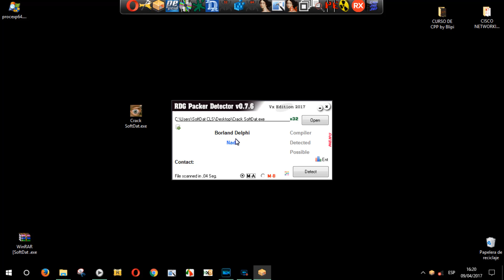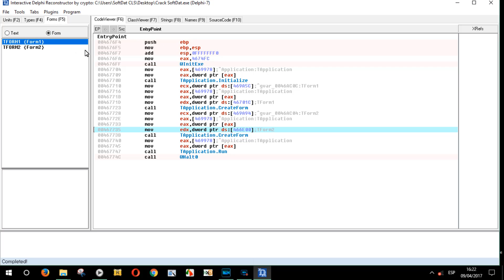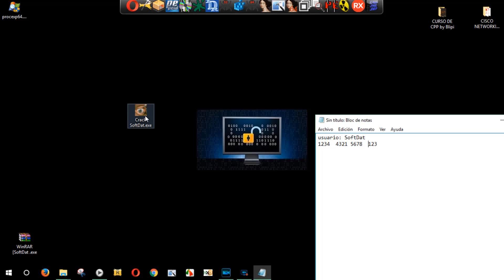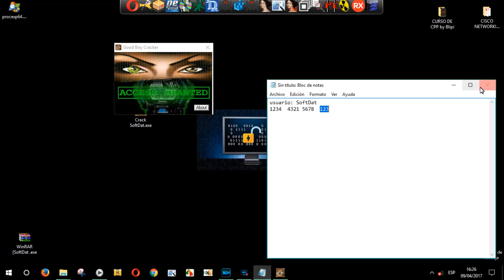Swordfish with The IDR Tool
Thanks a mi amigo Jhon por darme a conocer esta Tool :)

Saludos to CLS & URET